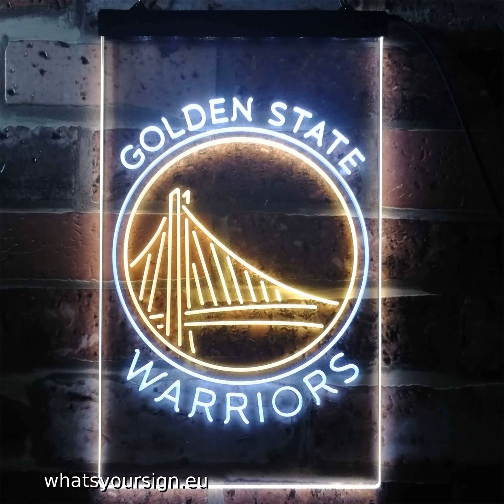Golden State Warriors Logo LED Neon Sign